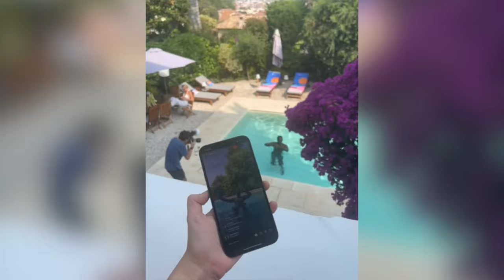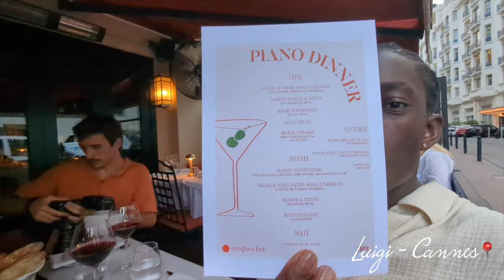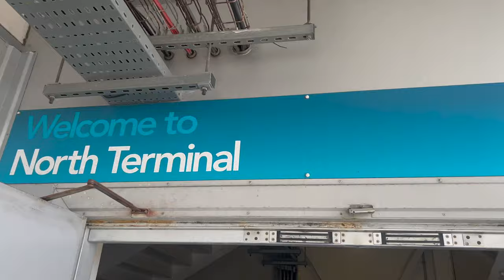Kanaan in Cannes 🇫🇷 w/ Sunglass Hut 🕶️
All photos taken by @ricardoneves.photo